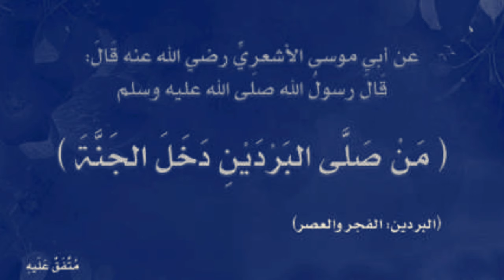ҚАЙСИ НАМОЗЛАРНИ ӮҚИСАК РАСУЛУЛЛОХ ЖАННАТГА КИРИШГА ВАЪДА БЕРДИЛАР